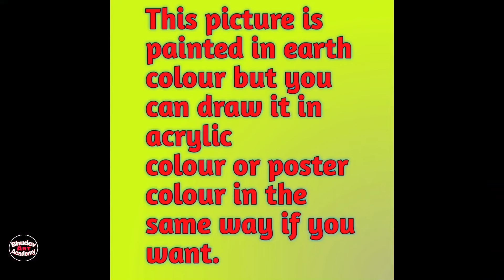Beautiful Village Scenery Painting| Indian Village Puppet Show Scenery Painting With EarthWatercolor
Beautiful Village Scenery Painting Tutorial|Indian Village Puppet Show Scenery Painting With Earthwatercolor